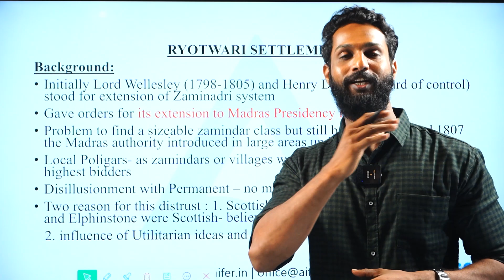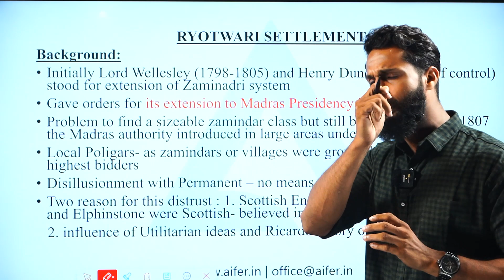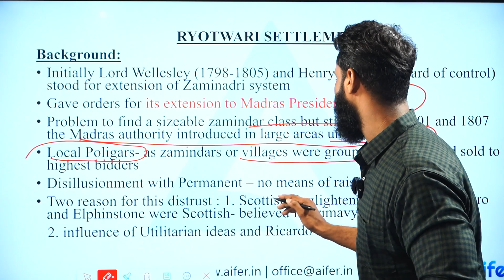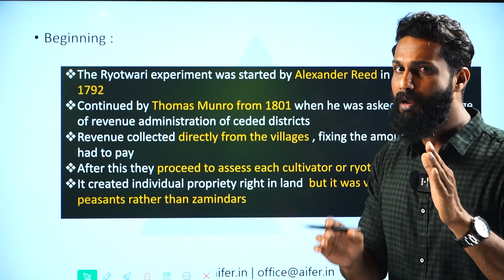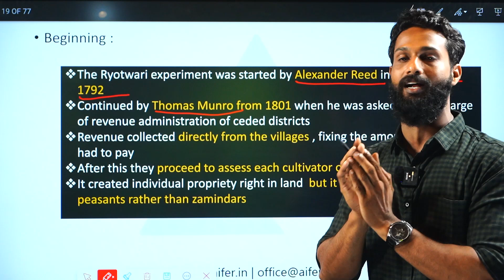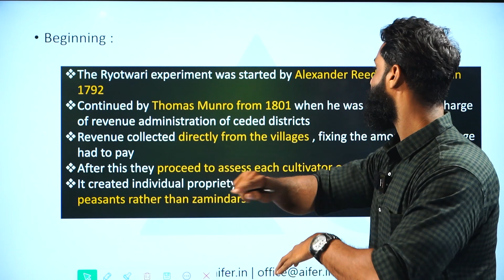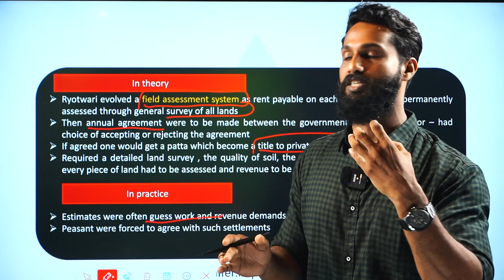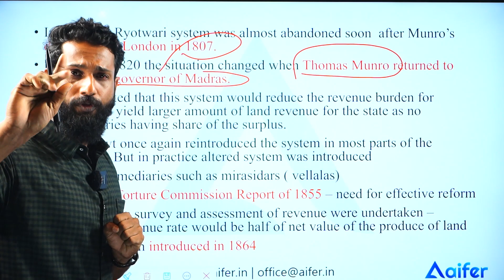RYOTWARI SETTLEMENT | Modern India | History Class | UGC NTA NET | Aifer Education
Unlock the secrets of the Ryotwari Settlement in our UGC NET History series! Delve into the historical significance of this land revenue system, integral to the British colonial administration in India. Join us as we unravel the complexities and key features of the Ryotwari Settlement, providing essential insights for your UGC NET History exam preparation.